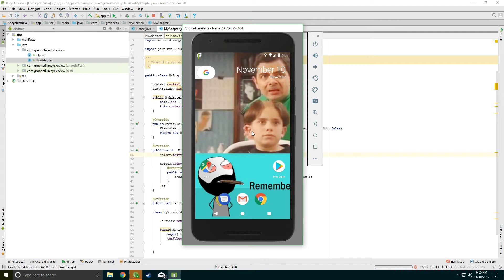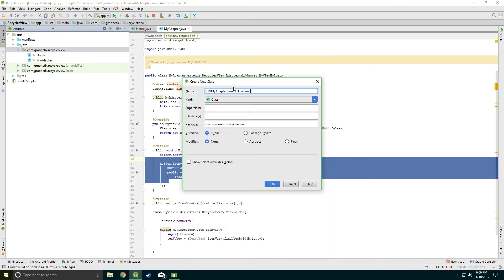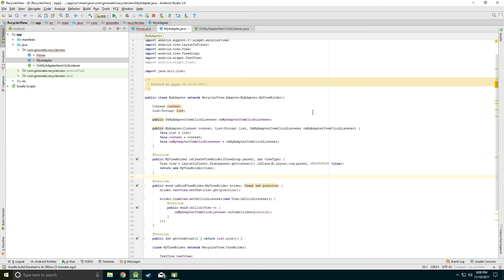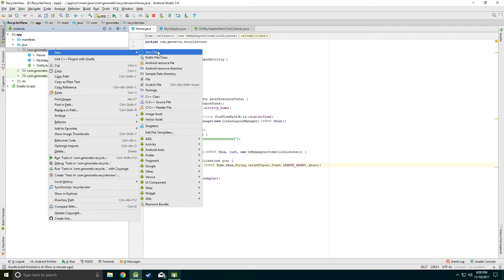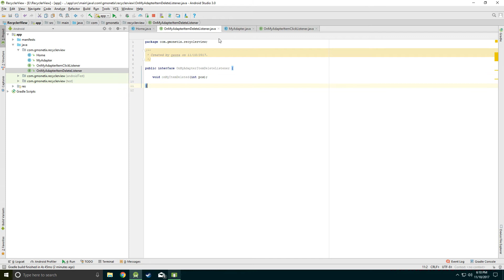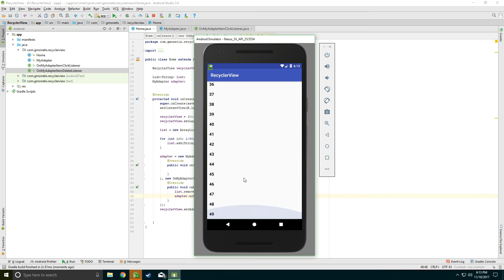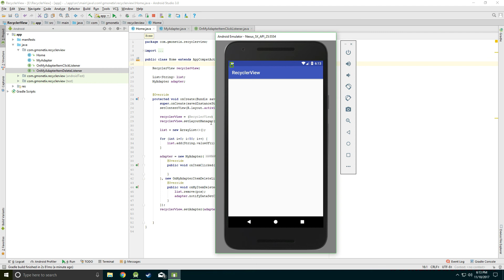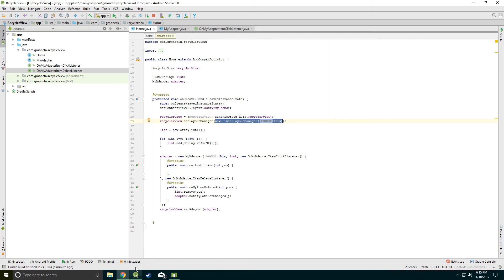RecyclerView - part 2 (handling onclick events, using interface, deleting data)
Watch the full series to get deeper.